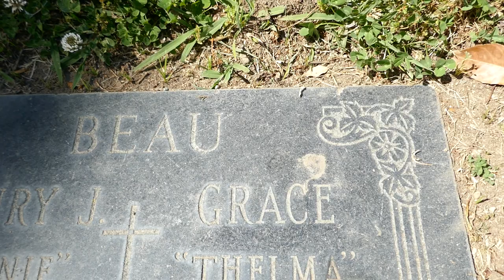Composer Henry “Heinie” Beau Grave San Fernando Mission Cemetery Los Angeles California 4-11-2024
Composer Musiican Actor Henry “Heinie” Beau Grave San Fernando Mission Cemetery Los Angeles California USA April 11, 2024.
Actor, Composer, Arranger, Musician. He will be best remembered for composing such classic recordings as, "Harlem Mambo," "Blue Iris," "Blues At Midnight," "Delta Roll," "Guitar Mambo," "Forever Paganini," "Forever Nikki," "Movieville Jazz," and "Jasmine And Jade." He was born one of nine children as Henry J. Beau in Calvary, Wisconsin, to Henry Simon Beau (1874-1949), and his wife Margaret "Maggie" Brost Beau (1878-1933), on March 18, 1911. He was educated locally and attended Fond Du Lac High School in Fond du Lac, Wisconsin, in 1929. While attending high school he was a Vice-President, Treasurer, a member of the Romance Language Club, and a member of the band and orchestra.  He made his film debut playing a 'Minor Role' in the classic romance war film drama, "From Here To Eternity" (1953). The film which was directed by Fred Zinneman, which was written for the screen by Daniel Taradash, which was based upon the novel by James Jones, and which also starred Frank Sinatra, Burt Lancaster, Deborah Kerr, Donna Reed, and Montgomery Clift. Besides, playing a 'Minor Role' in the classic romance war film drama, "From Here To Eternity" (1953), his many other film credits include, "The Five Pennies" (1959), and "The Gene Krupa Show" (1959). His last film role was playing in the musical romantic comedy film, "Flower Drum Song" (1961). The film which was directed by Henry Koster, which was written for the screen by Joseph Fields, which was based on the novel by C.Y. Lee, which was based on the stage play by Oscar Hammerstein II, and which also starred Nancy Kwan, James Shigeta, and Benson Fong, tells the story of a young woman arrives in San Francisco's Chinatown from Hong Kong with the intention of marrying a rakish nightclub owner, unaware he is involved with one of his singers. He was also the orchestrator for the films, "Angel Baby" (1961), and "State Fair" (1962), musical arrangements for the television special, "Jack Jones On The Move" (1966), and was a musical arranger on two episodes of the television series, "The Danny Kaye Show," from 1966 to 1967. During his impressive musical career, he played the saxophone and a clarinet and he worked as a musician with the orchestras of Red Nichols, Tommy Dorsey, Benny Goodman, Ray Noble, John Scott Trotter, and Paul Weston, where he became known for his swing clarinet, and he also performed on radio, recording orchestras, and arranged music for the likes of Peggy Lee, Dave Barbour, Frank Sinatra, Giselle MacKenzie, Frankie Laine, Jo Stafford, Dinah Shore, and Doris Day. He joined ASCAP in 1954, and his chief musical collaborators include Axel Stordahl, Peggy Lee, Dave Barbour, and Red Nichols. With musician and actor Frank Sinatra, he wrote the big band arrangement of "Lean Baby," the first single that Frank Sinatra recorded for Capitol Records in 1953. He also ghost-arranged for Axel Stordahl and Billy May on Frank Sinatra's other recordings. With the singer Ella Fitzgerald, his work can be heard on an early version of her recording, "Would You Like To Take A Walk? He also worked with Dave Barbour and his Orchestra, on Decca Records from 1951 onward. He also arranged and conducted for composer Wayne Shanklin on the hit, "The Big Hurt," in 1959, and for Toni Fisher on Signet Records, he arranged and conducted on her Signet LP, and also released an English version of French singer Marguerite Monot's "Milord," as "Your Royal Majesty." He lastly created the Henri Records Label in 1980 and released three albums entitled, "Hollywood Jazz Quartet" (1980), "Blues With Two" (1982, with musical guest Eddie Miller), and "Midnight Clarinet" (1984, with musical guest Bob Havens). Besides, the recording, "Harlem Mambo," "Blue Iris," "Blues At Midnight," "Delta Roll," "Guitar Mambo," "Forever Paganini," "Forever Nikki," "Movieville Jazz," "Jasmine And Jade," "Lean Baby," "Would You Like To Take A Walk?" "The Big Hurt," "Milord," his many other musical credits include, "The Man With The Golden Embouchure," "Tony's Mini," "East Beach Blues," "Flyin' Back To Fond Du Lac," "Ballad For Grace," "Hector's Nectar," "Have Mercy, Percy!" "Scotland Yardbird," "The House On Olvera Street," "In Your Private Eye," "The Three Heads Of Adam," "The Tattooed Street Car Named Baby," "Under The Blowtop," "The Five And A Half Gallon Hat Story," "The Gina Pastrami Cha Cha Cha," "Gullible's Travels," 'Moonset Boulevard," and "The Cool Tin Roof Story," among many others. He continued to be active in music until his death. He passed away following an illness in Burbank, California, on April 19, 1987, at the age of 76, and he was buried in San Fernando Mission Cemetery in Mission Hills, California. He was married to Grace Burleton Beau (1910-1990), in Oakfield, Wisconsin, in 1936, and the couple had two children together including, Marguerite and Claudia.